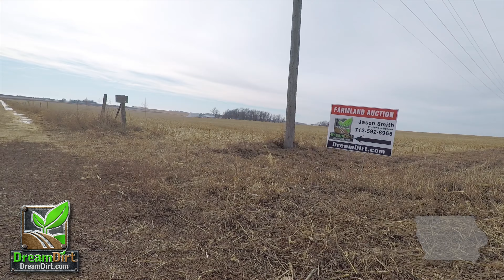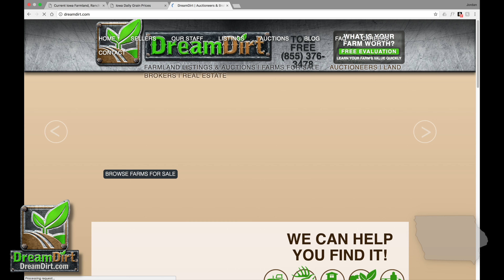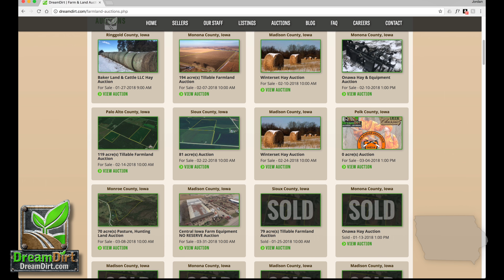Boyden Iowa Farmland Auction Sioux County 81 Acres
Sioux County Iowa farmland auction.  What a super high quality farm!  Boasting a 92.1 CSR2 this farm offers good soils, flat level terrain and is located in a very competitive neighborhood.  Located SW of Boyden or 15 miles straight north of Orange City Iowa this farm will make an excellent addition to any investment portfolio or create additional earning potential for your farm.

This farmland auction is a live auction with online bidding available via our website or on our bidding app for smartphones.

For information on this farm for sale in Sioux County or other farms for sale by listing or auction you can go or call the Auctioneer Jason Smith